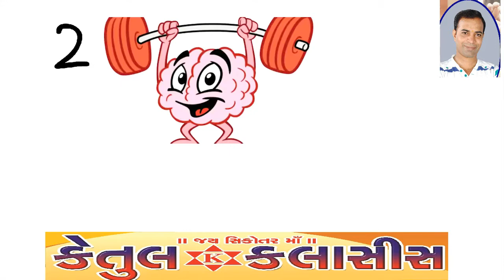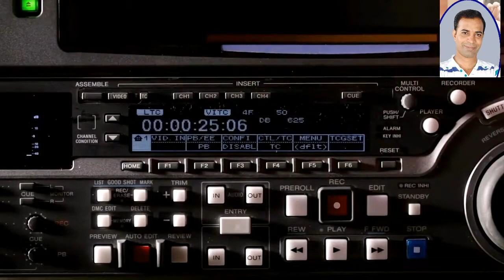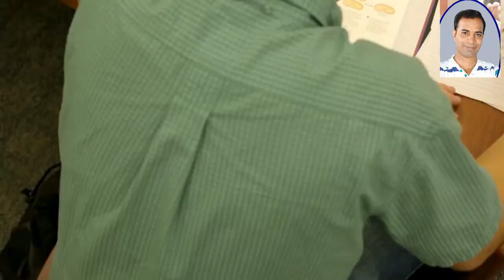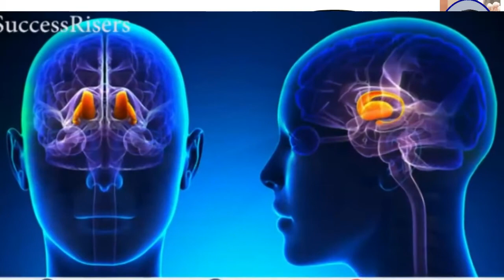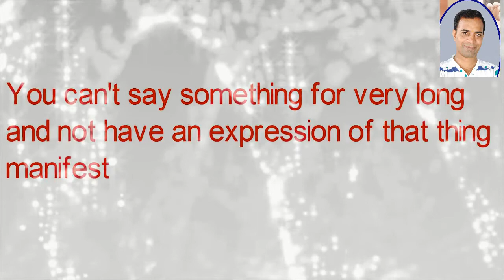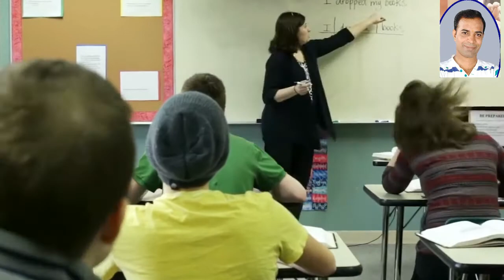I am Best I am Topper I am Rich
My video is for Entertainment or Amazing things
This video is about I am
I am Best
I am Topper
I am Rich
Always Speak in Your Mind-
I am ...

How can I increase my Visualization power?
visualization power Technique
Power of Visualization
Does visualization really work?
what are the visualization power techniques
what are benefits of visualization
How do visualization techniques work
#5 visualization techniques
The most powerful visualization techniques
power of visualization example
visualization techniques for manifestation
How can achive my goal in life
what are the 5 steps for achieving goals
How To set goals
How can I get Rich in India
How can I get Rich fast
How can I became rich
How to get rich in the year 2023
what are the 10 easy ways to get rich

visualization power Technique
Power of Visualization
#5 visualization techniques
This is Best Affirmation